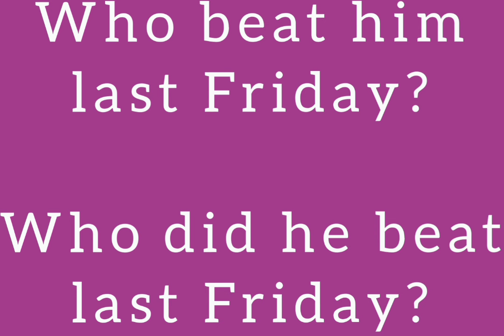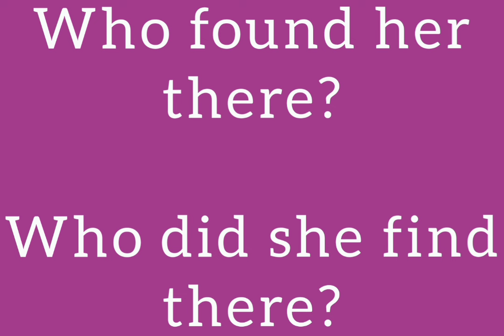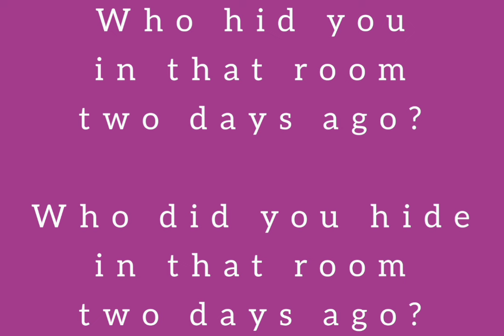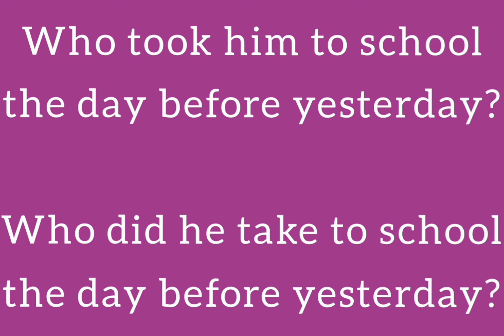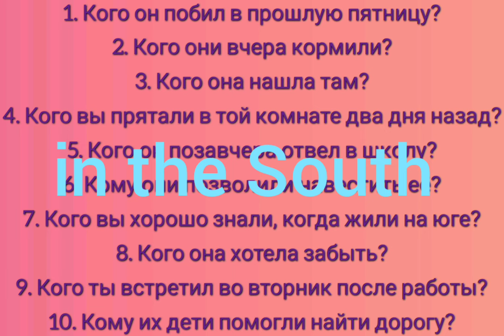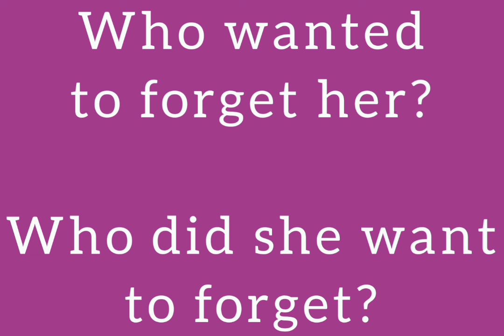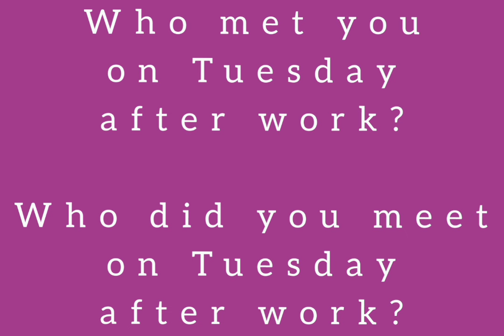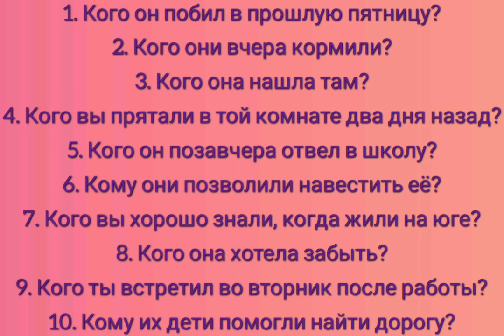АНГЛИЙСКИЙ ЯЗЫК С НУЛЯ | ГРАММАТИКА | УПРАЖНЕНИЕ 78 | Who knew you? Who did you know? 🤔